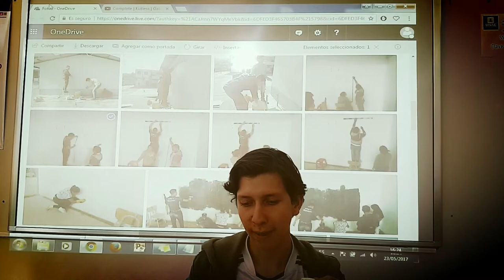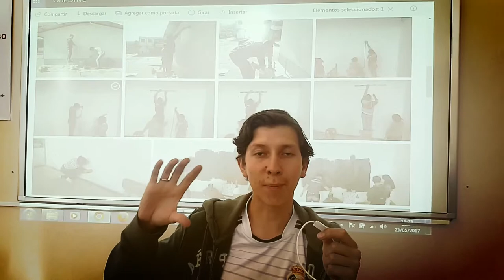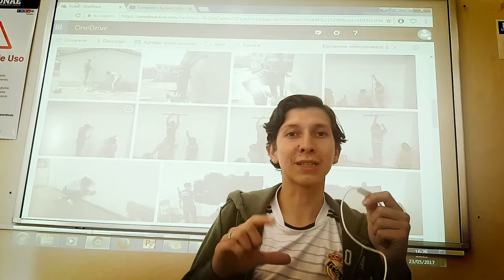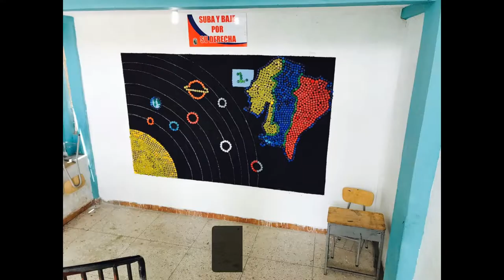Murales|Alternativa PEA|UNAE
- Una alternativa al espacio tradicional, el salón de clases, para poder enseñar a través de la interacción tanto social, así como con el contenido a bajo costo :) xD